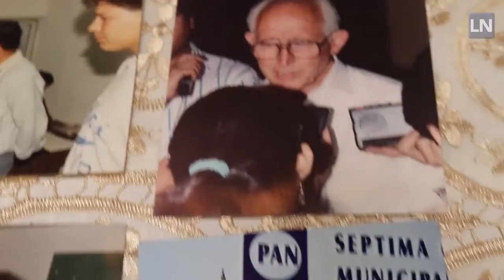Amistad entre protestas, torturas y fraudes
Los panistas de Puerto Peñasco: Dora Luz Chacón Cantú, René Munro Palacio, Manuel Ayala, Guillermo Munro Palacio y José Rubén Arroyo Yáñez, comparten sus experiencias para llevar la democracia a su municipio.